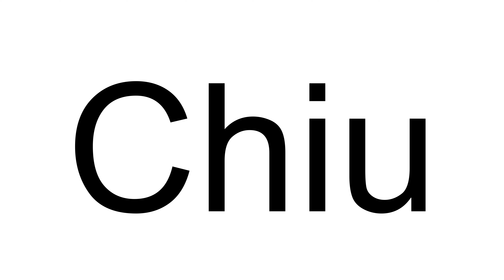How to Pronounce Chiu (Chinese)